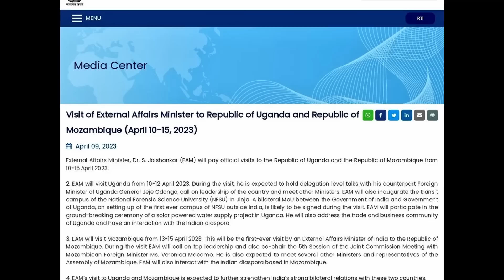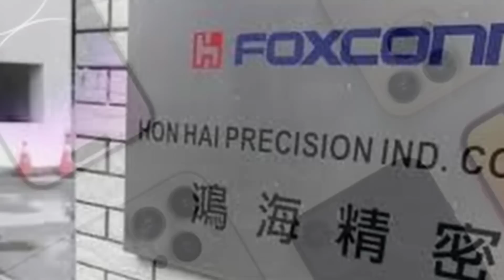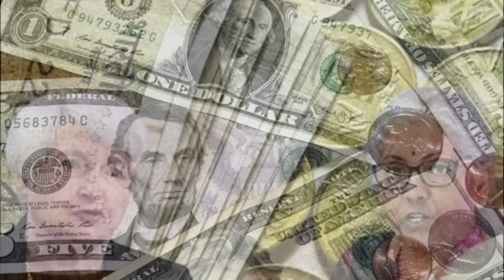சற்றுமுன்: சீனாவின் சாம்ராஜ்ஜியத்தை அழித்த இந்தியா; வாய் பேசி மண்ணை கவ்விய உலக | Tamil | Mic Mohan